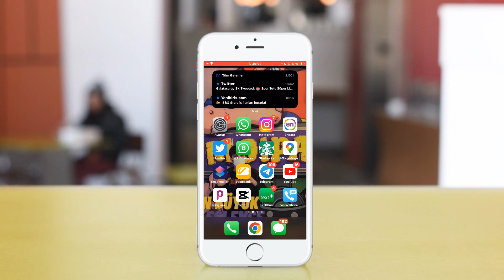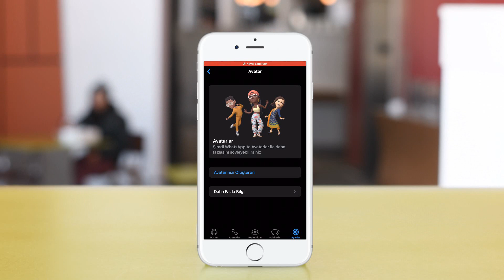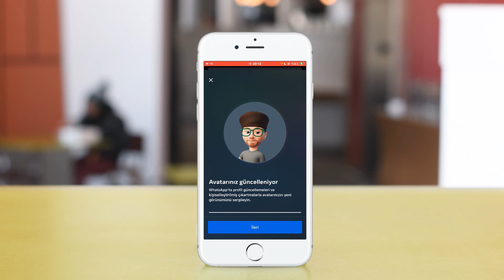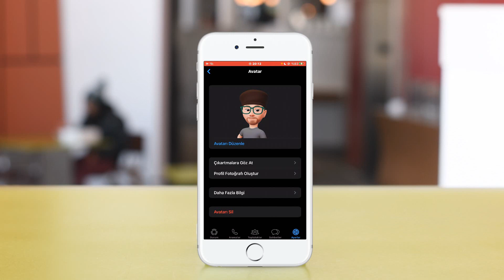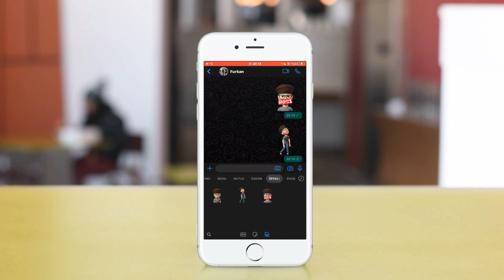Whatsapp avatar nasıl yapılır?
Whatsapp avatar nasıl oluşturulur?
WhatsApp'ın en son sürümüne güncelledikten sonra, özel avatarınızı oluşturmak için uygulama ayarlarında yeni Avatar seçeneğine gidin.
whatsapp avatar nasıl yapılır android,
whatsapp sticker yapma,
whatsapp sticker kullanma,
nasıl whatsapp sticker yapılır,
bitmoji nedir,
whatsapp gif nasıl yapılır,
whatsapp profil resmi koyma,
whatsapp profil resmi değiştirme,
whatsapp ta avatar nasıl yapılır,
whatsapp'ta nasıl profil resmi değiştirilir,
whatsapp kendi emojini yap,
3 whatsapp kullanma,
whatsapp çizimi,
whatsapp için sticker yapma,
avatar nasıl yapılır